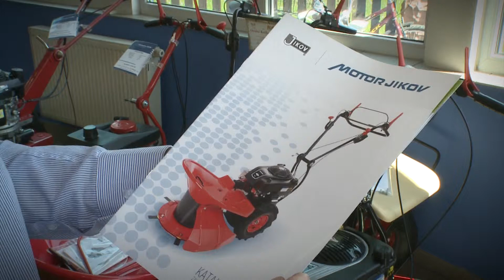Katalog zahradní techniky MOTOR JIKOV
Reportáž se týkala nového samostatného katalogu zahradní techniky vyráběné pod značkou MOTOR JIKOV.